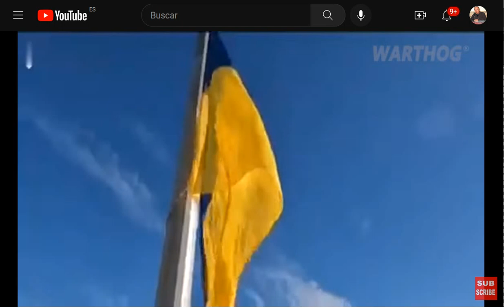"We have no Russians... We are free" -Liberation of Kherson -Clip from Warthogdefense 16 nov 2022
"We have no Russians... We are free" - 16 nov 2022_
Grabación de clip de Warthogdefense